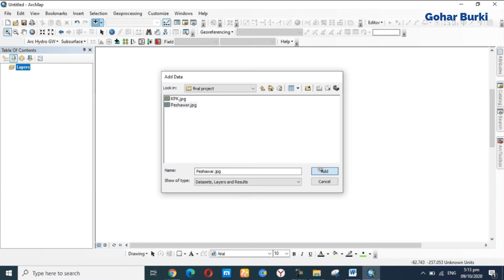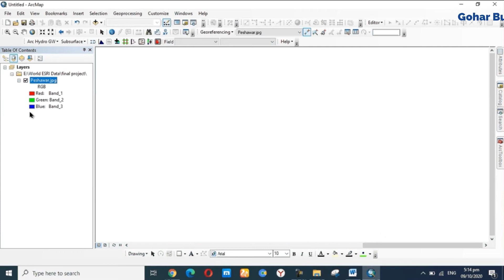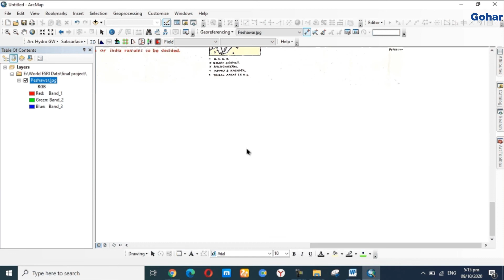how to georeference a scanned map using arcgis software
This videos' about georefrenceing a scanned map using arcgis software .every one enjoy this vedios and subscribe my channel for more help ful video's about GIS / RS .and press bell button for new updates .

how to georefernce an image in arcgis

how to georefernce a google earth image in arcgis

how to georefernce a scanned map in arcgis

how to georefernce a jepg image in arcgis

how to georefernce an image in google earth

how to georefernce  a map

how to georefernce a map without coordinates

how to georefernce  vecotor data in arcgis

how to georefernce a map in arcgis
how to georefernce  shapefile in arcgis
how to georefernce  an image in global mapper

how to georefernce cad file in arcgis

how to georefernce an image in qgis
how to georefernce in qgis 3.10

Gohar burki provides basic and advanced level computer, internet, technology related education for free, you can ask question about your problems, request for a video, you can website and read articles, on my website you can fill request form, contact form, or ask question on discussion page, I and Our team response quickly and you can also resolve others problem on my site by sharing your knowledge or experience on discussion page.